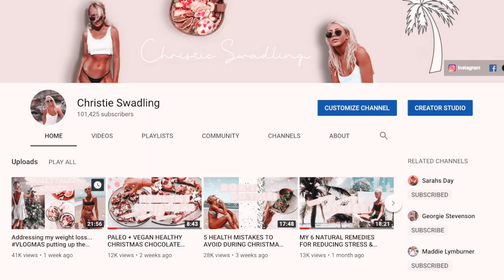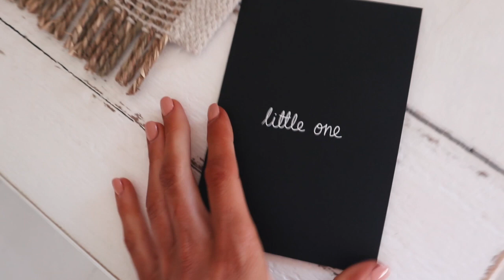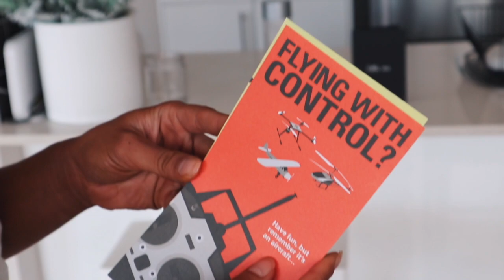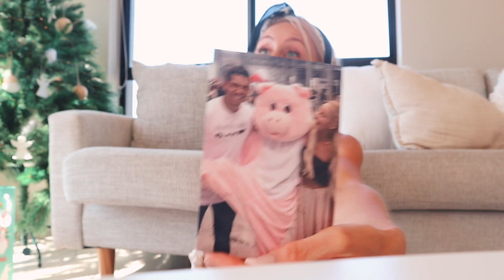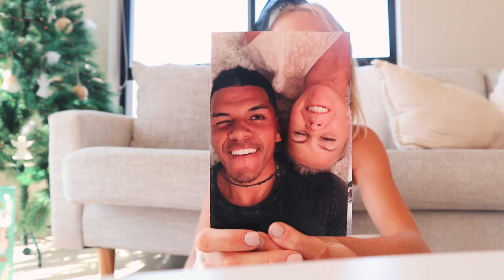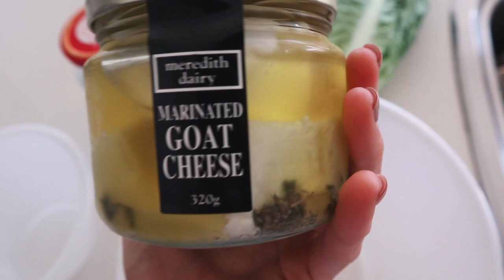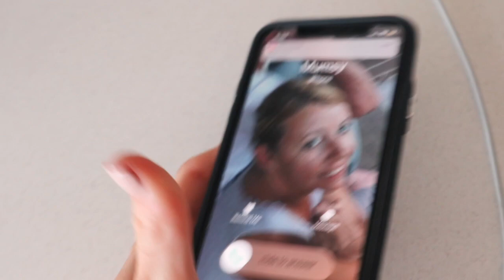BIRTHDAY VLOG + SURPRISE LAUNCH!! (happening tonight)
for BLOGS, RECIPES, MY PRODUCTS, & SIGN UP TO MY NEWSLETTER!

MY LIGHTROOM PRESETS ○○○ - I have created custom filters for all your selfies, group shots, holiday pics, food snaps etc to make photos pop & have your Insta feed looking amazing!

HEAL YOUR GUT ○○○ - My nutritional program created to manage IBS - manage your symptoms, heal your gut, & enjoy eating again!

COOK LIKE ME ○○○ my recipe ebook full of plant-based, wholefood ingredients, nutritional & delicious meals!

CREATE LIKE ME ○○○

CAMERA FOR VLOGGING

SIT-DOWN FILMING

USING THIS LENS

MY PHOTOGRAPHY

USING THIS LENS

FAVE LIPLINER

FAVE NUDE LIP

FAVE PINKY LIP

RETAIL THERAPY ○○○

MY FAVE HAIR code CHRISTIE for $10 off

MY IPL AT HOME code CEE50 for $50 off